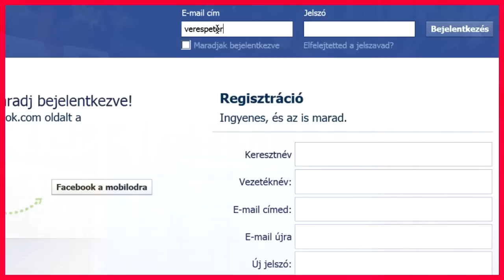Örök szerelem - Farsangi műsor, 2012 Nagykátai jelmezverseny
Örök Szerelem c. farsangi műsor a Nagykátai jelmezversenyen 2012-ben. A tápióbicskei általános iskola 4. osztályos tanulói.